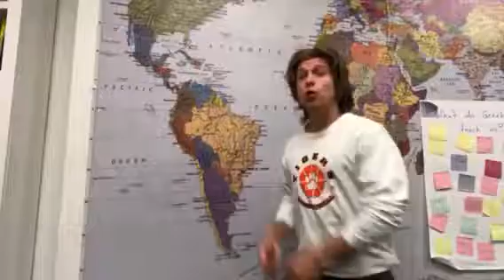Greek Philosophizin - Verse 9 - The Odyssey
Odysseus sailed from burning Troy
Thought he’d make it home quickly - oh boy
Poseidon and the sea obstinately disagreed
So here is the story of the Odyssey

They raided Ismarus on the shores of Thrace
Pillaged, looted, and burnt the whole place
The island of the Lotus Eaters made them forget
Where they were going Odysseus was upset then

Cyclops Polyphemus and his bouldered-shut cave
Red-hot poker in the eye - under sheep - were saved
Met King Aeolus and his mighty bag of winds
Close to Ithaca - it’s opened - back to where they begin

Fight the cannibal giant Laestrygonians
Slain were most of Odysseus’s cronies then
Circe changed the rest of them into swine
Then Odysseus outsmarted her and they were fine

To the Underworld to visit Tiresias the Wise
Gave ‘em words of wisdom and advice
Then wax in the ears past the Sirens
‘Tween Scylla and Charybdis some men were eaten

Then the sacred cows in Helios’s land
But the men chowed them killed by Zeus’s hand
Odysseus by himself now whoa
Landed on the island of Calypso

She loves him - he doesn’t - for 7 years
Then Athena and Zeus interfered
Then he met Alcinous - “Good luck to ya!”
Gave him a boat - finally back to Ithaca

The suitors had made themselves at home
Penelope sews and unsews
Beggar’s clothes - slew the suitors then
He was the King of Ithaca again!